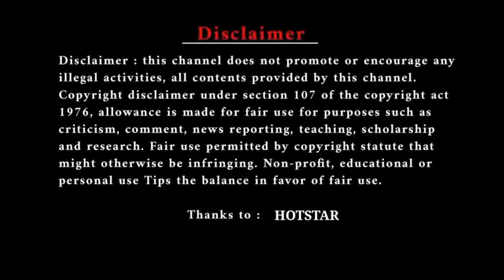முடி அதிகமாக இருந்தா மூளை இருக்காது 😱😂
do not own the clips and music we use in most cases. Our understanding is that it is in correlation to Fair Right Use, however given that it is open to interpretation, if any owners of the content clips would like us to remove the video, we have no problem with that and will do so as fast as possible. Please send email to me  if you have any concerns.